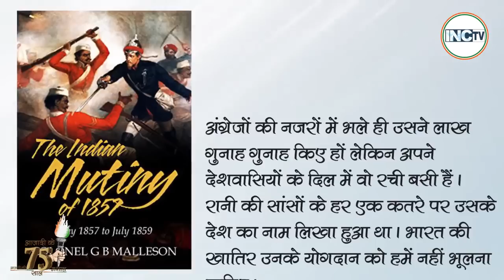झांसी की रानी के शौर्य और वीरता की कहानी, सुनिए श्री रणदीप सुरजेवाला की ज़ुबानी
बुंदेले हरबोलों के मुँह हमने सुनी कहानी थी,
खूब लड़ी मर्दानी वह तो झाँसी वाली रानी थी।।

झांसी की रानी के शौर्य और वीरता की कहानी, सुनिए श्री
रणदीप सुरजेवाला की ज़ुबानी